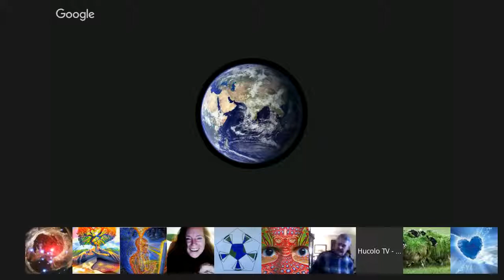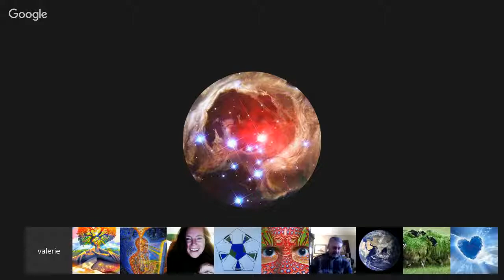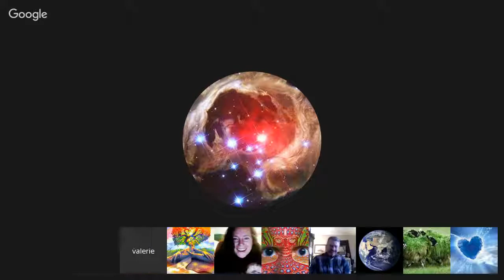𝐂𝐡𝐚𝐧𝐧𝐞𝐥𝐢𝐧𝐠 :: Disdoo (Yahyel) Captain of the Ship in the North America area. Jan 16. 2016